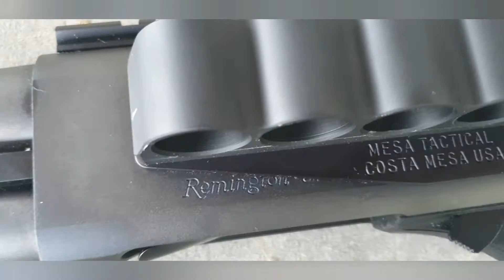Remington 870 Express tactical - The Nothing more Nothing less Shotgun.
I Shot a remington 870 before they’re basically the meat and potatoes of pump-action Shotguns. despite all it’s variants they are all the same and that’s not a bad thing. however I notice that the old variants is more reliable than the variants I’ve shot an a police magnum before and i never encounter a ejector issue compare to this Express model still this could be just an ammo issue or me short stroking the shotgun since i’ve slacking off on training. soo what’s the difference with this remington over the one I’ve shot before? well this one has a 5+1 capacity a shell carrier,a ghost ring rear sight,a plastic stock and pump instead of wood and a Door breacher choke with all those stuff added it is more heavier than the police magnum I’ve shot but still light enough In my opinion.

I’m basically tired during this video as I’ve shot over a hundred shell till i realized my camera’s Microphone isn’t working and I have too reshoot everything again to get this video done.

Edit: Just played Back4Blood Open beta and I'm surprised with it representation in game. model is nice and the rear sight is accurate, the kick of the gun is lacking making it feel a bit weak but the damage output it cause to zombies isn't soo it's good either way.